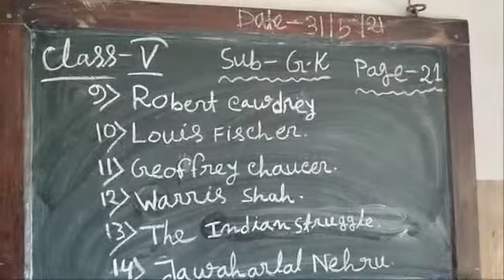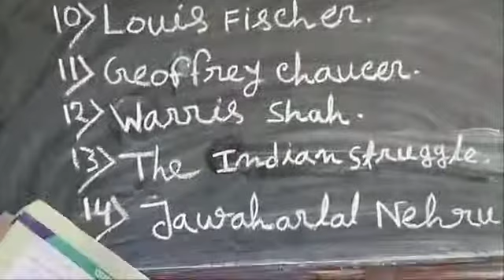CLASS - V - General Knowledge - 04- 06- 21 --- CA